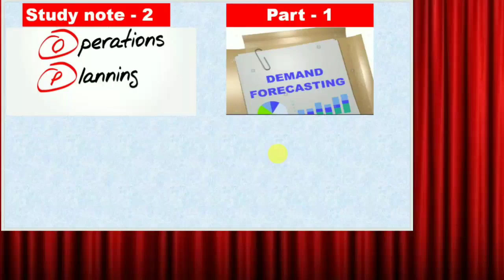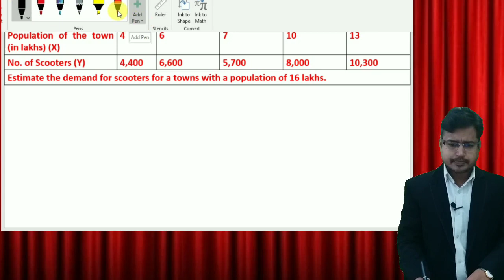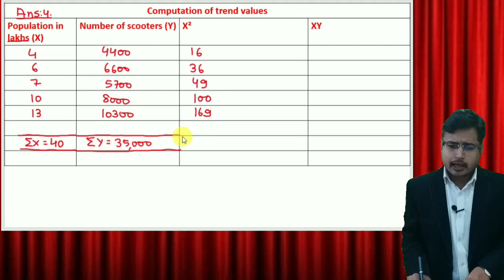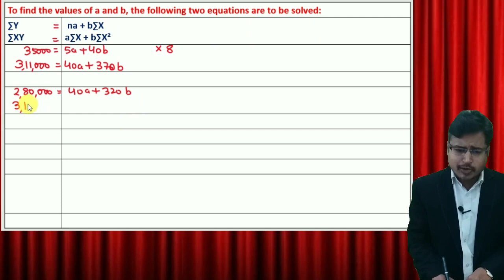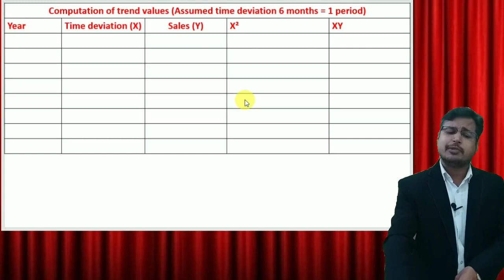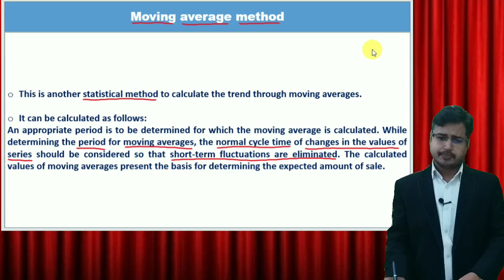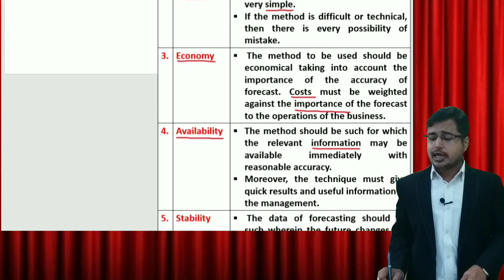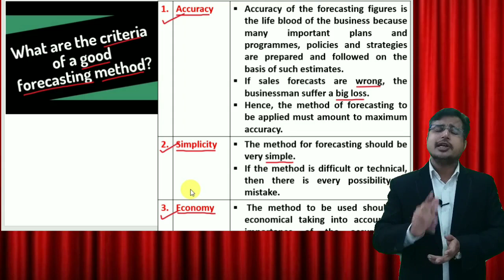Operations Management | Demand Forecasting Lecture - 3 | CMA Inter | Paper 9 | CA Pankaj Sarawagi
Study note - 2 Part - 1 Demand Forecasting Lecture - 3
Coverage - Study Material, Workbook, Bit questions, Previous exam papers etc..